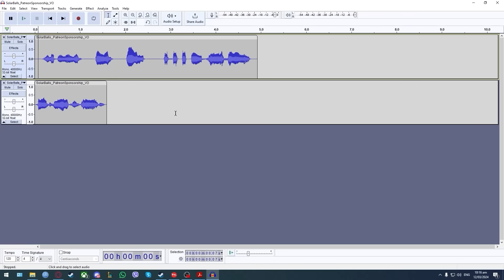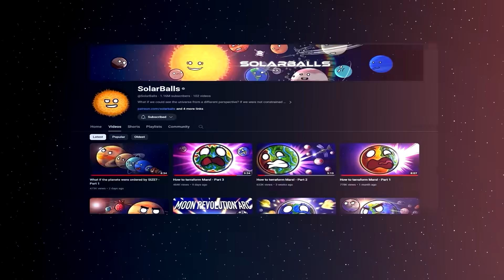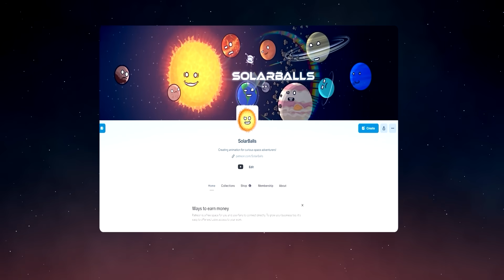The Solar System is EMPTY!? - Part 2